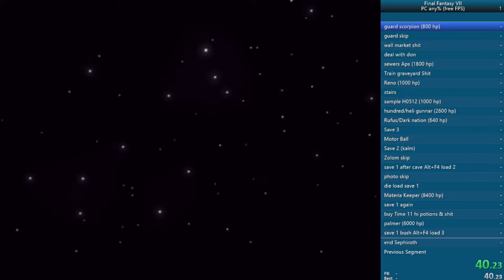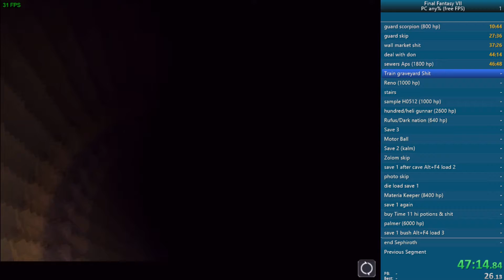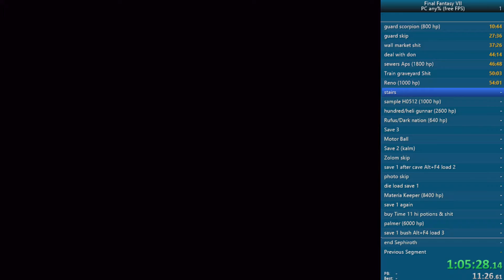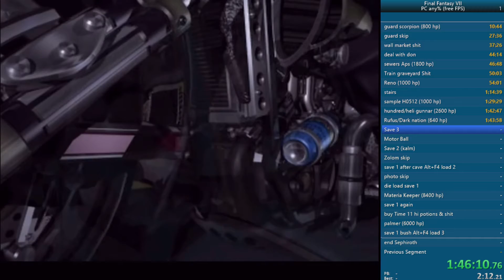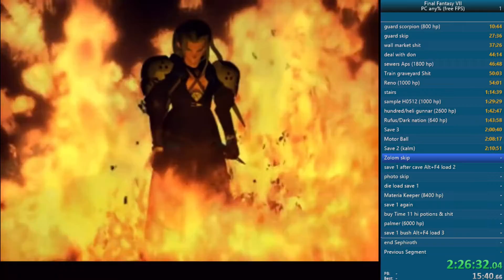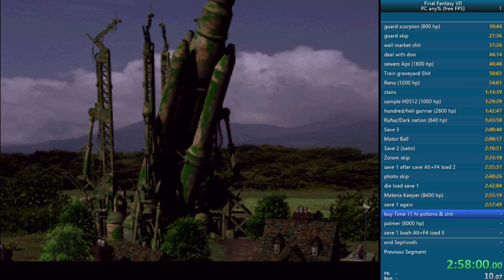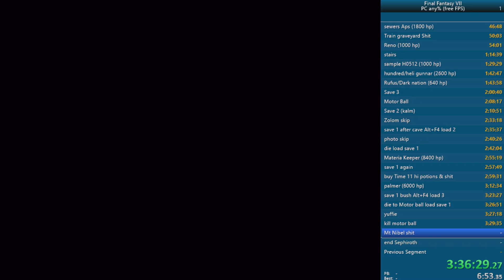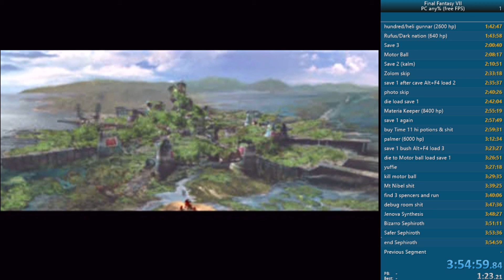Final Fantasy VII any% PC (free FPS) in 3:54.59 (first run)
my first run a lot of mistakes, but finished it. should be able to save 30 mins at least. I might take off a few splits and some split times are wrong.